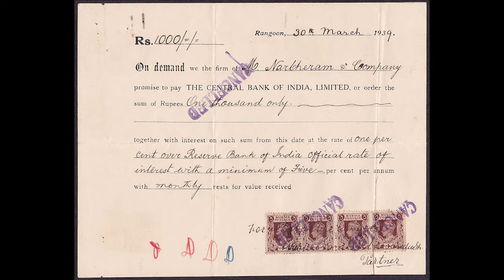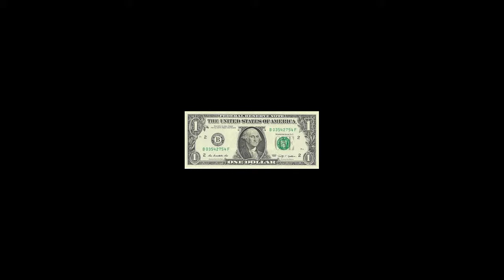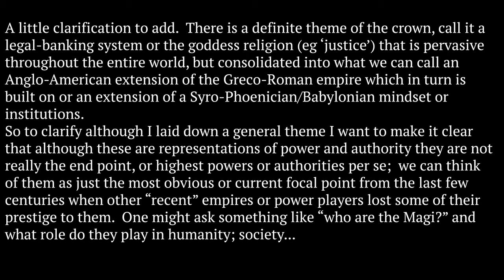Mulholland Drive Espresso Scene Stream of Consciousness Lecture: Demonic Possession, Dreams, Money,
continuation of general analysis scene and characters in Mulholland Drive related to characters representing demonic possession, brain as an antenna, dreams and thoughts on money, credit, metaphysics and the framework of this reality; society.